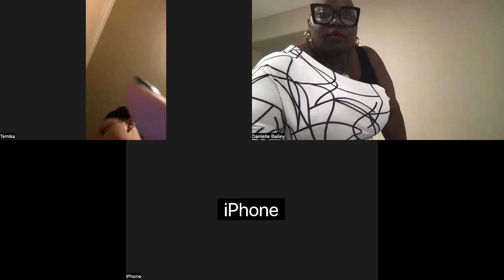God. Therapy. Finances- What is Fasting